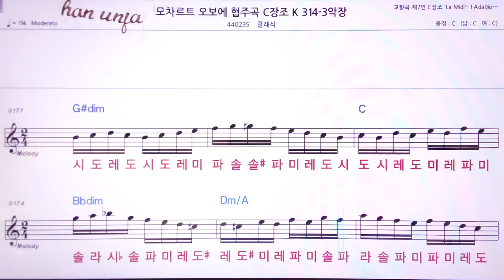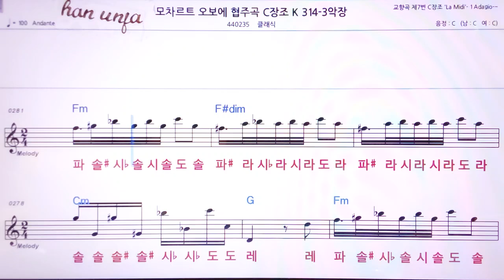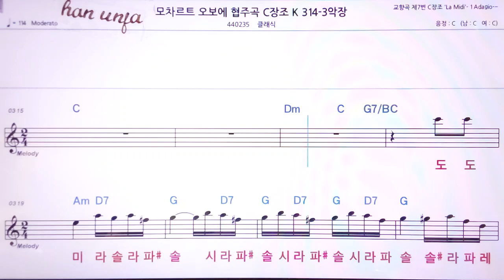💖모차르트오보에 협주곡/C장조/클래식 👍MR,노래방, 악보, 코드,Karaoke With Sheet Music